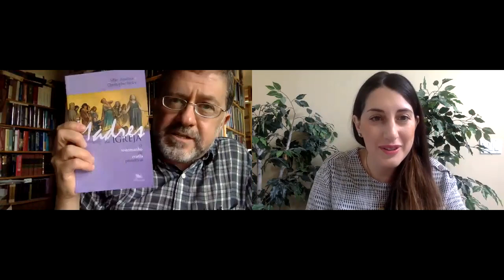The Feminine Genius in the Early Church: A Conversation with Mike Aquilina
On this episode, Simone Rizkallah, Director of Program Growth, interviews Mike Aquilina on the difference Christ made for women in the early Church, in the Roman Empire, and in the world.

Mike Aquilina is the award-winning author of more than fifty books on Catholic history, doctrine, and devotion. His works have been translated into many languages. He has hosted eleven television series and several documentary films and is a frequent guest on Catholic radio.